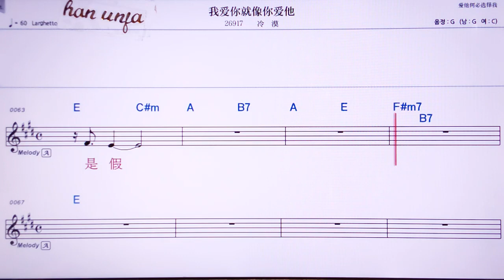💖워아이니찌우씨앙니아이타/렁워 👍MR,유투브 노래방, 가라오케, 악보, 코드, 가사 ,Karaoke,반주